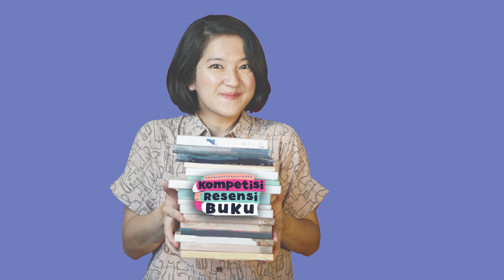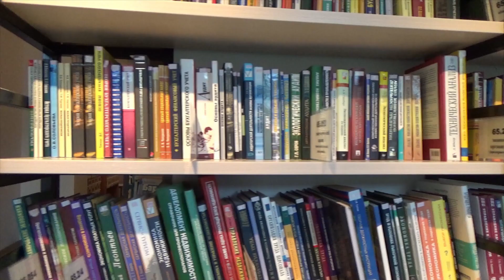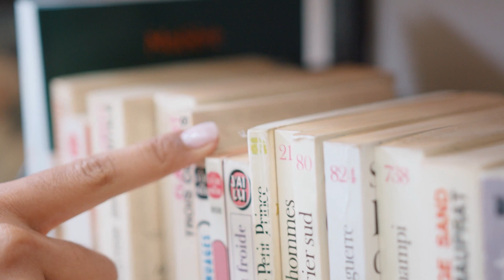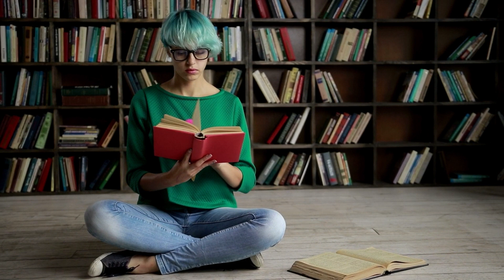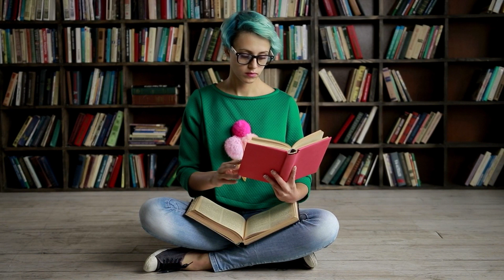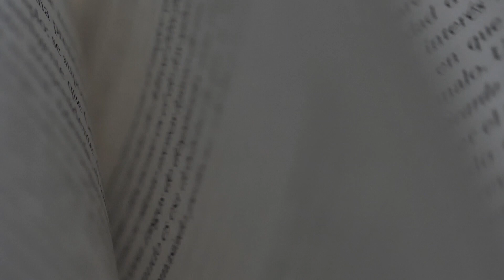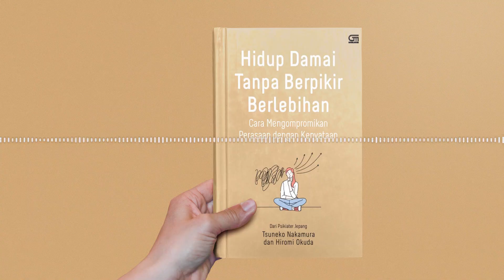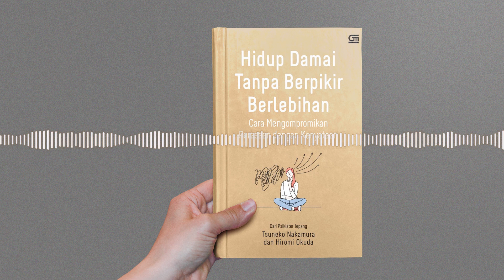Resensi Buku Hidup Damai Tanpa Berpikir Berlebihan Tsuneko Nakamura & Hiromi Okuda | Gebebuk Podcast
resensibuku Hidup Damai Tanpa Berpikir Berlebihan (Cara Mengompromikan Perasaan dengan Kenyataan) karya Tsuneko Nakamura dan Hiromi Okuda. Diulas oleh Farhan Midin dari Gebebuk Podcast (@farhan.midin).

PodcastResensiBuku GPU x PODLUCK merupakan kolaborasi antara Podcast Main Mata, GramediaPustakaUtama, Gramedia Digital, dan Goshen Swara Indonesia, dengan didukung oleh PODLUCK Podcast Collective.